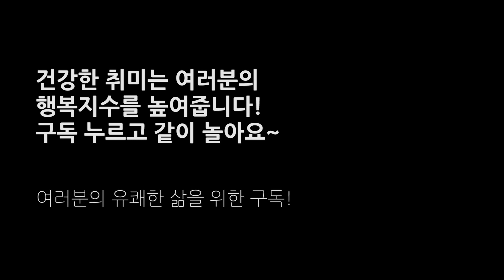저글링 응용기술 테니스(Tennis) 배워보세요. 친절한 저글링 강의│취미탐험 #103│How to juggle for beginners│HobbyAdventures #103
저글링 응용기술 중 테니스라는 기술을 알려드릴게요! 지난 번 기술들을 잘 익히셨다면 충분히 하실 수 있답니다 :- )

(의료등급 플라스틱과 가정용 소금 사용, 학교 및 체육사 납품)